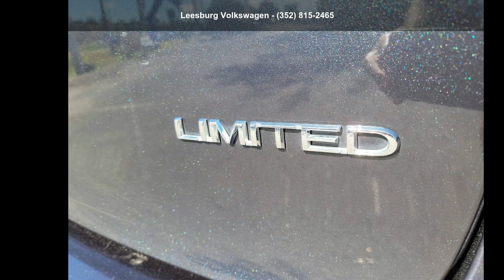2020 Chrysler Pacifica Limited - Leesburg Volkswagen - Le...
Used 2020 Chrysler Pacifica Limited, maximum steel exterior, black/alloy/black interior, 6, 3.6l, automatic, front-wheel drive, 4 doors, 66,549 miles, Stock 18P1039, VIN: 2C4RC1GG8LR192348,